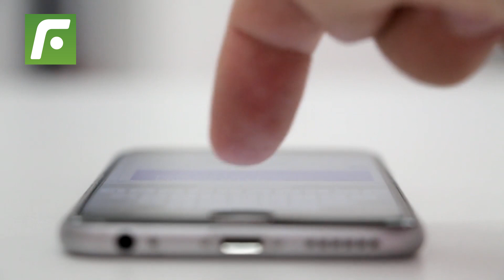😒De nunca acabar; Paolo Hurtado es captado en nuevo ampay e hinchas de Cienciano piden su salida❗❗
De nunca acabar; PaoloHurtado es captado en nuevo ampay e hinchas de ienciano piden su salida.